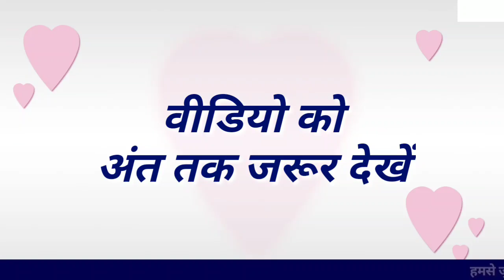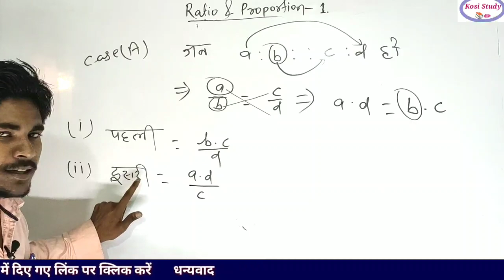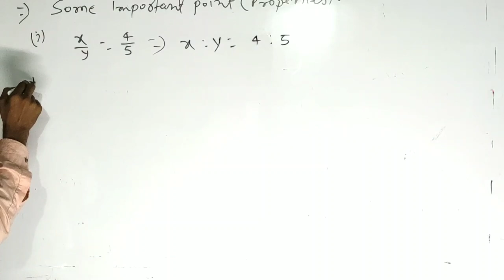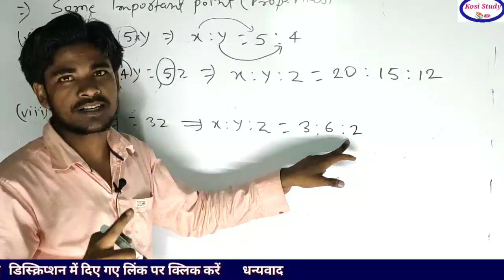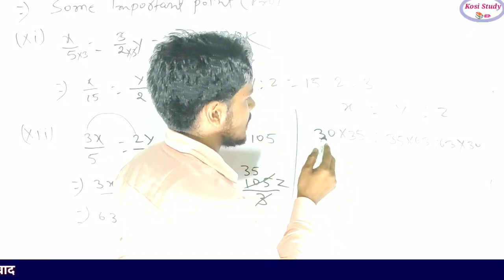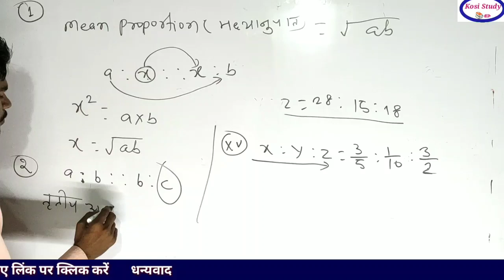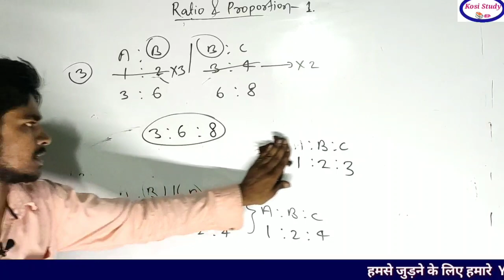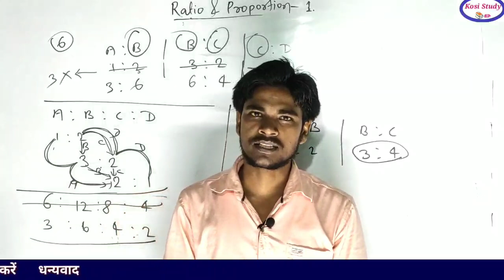Bihar DElEd 13th Mathematics series | Bihar DElEd Entrance Exam 2020 | Bihar DElEd Exam date 2020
Bihar DElEd Entrance exam Mathematics series
                   Age problem - 7

1. BSc BEd Integrated Course

2. Bihar BEd Admit card download

3. BNMU UG part 1 Online form 2020-23

4. BNMU UG part Admission 2020  group

BNMU Madhepura
BNMU University🎓 Madhepura Updates

5. Telegram Channel kare Pdf ke liye

Kosi Study
Kosi Study📚✏ Official Channel

6. Telegram Group join kare

Live Class
Bihar DElEd Entrance Exam 2020 Preparation | Bihar DElEd entrance exam 2020 Class | Bihar DElEd 2020
bihar deled entrance exam 2019 question paper in hindi pdf
bihar deled entrance exam date 2020 sarkari result